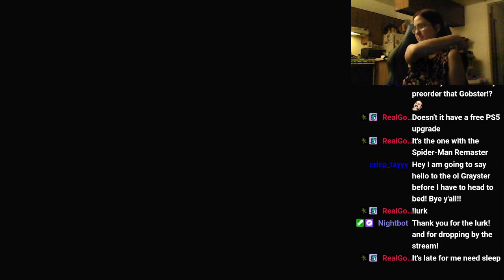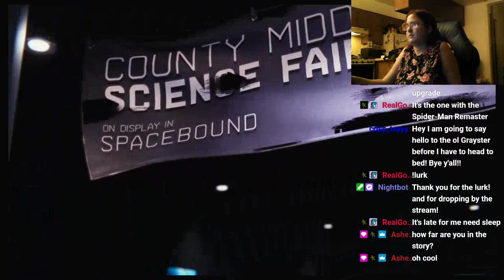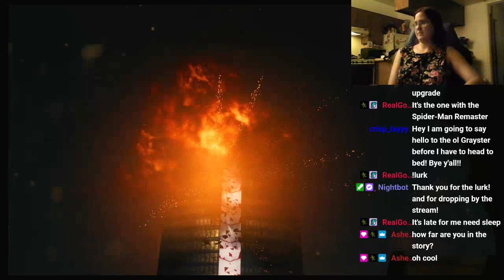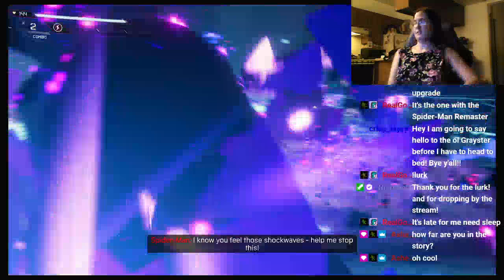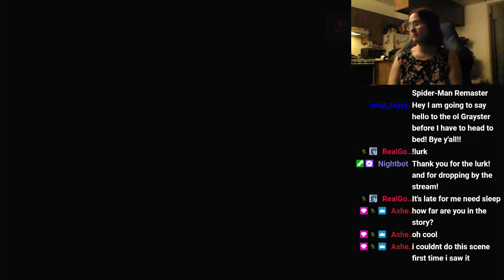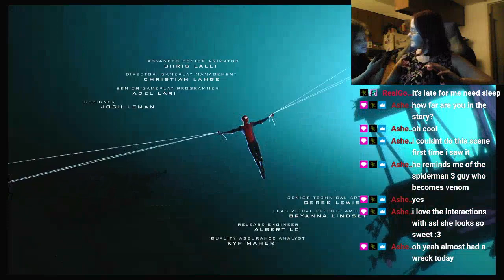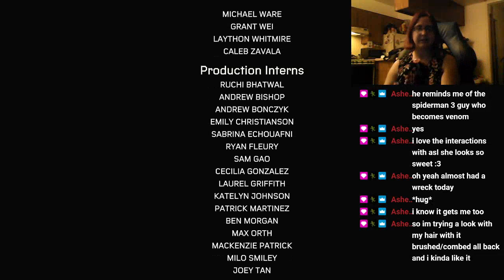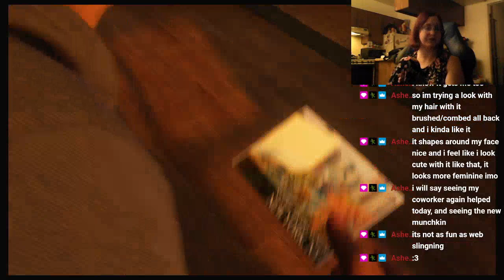This was a damn emotional ending//Miles morales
This is from a VOD from my Miles Morales stream on twitch. If you liked it, and want to watch the full streams. My twitch is down below.